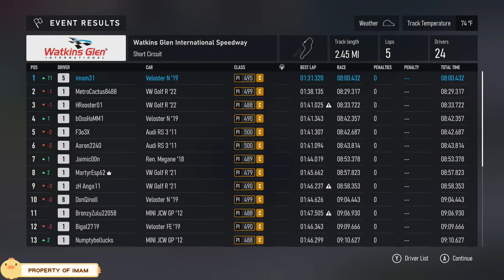Practical Performance Career Mode - Watkins Glen Speedway | Hyundai Veloster N | Xbox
I Played with Career Mode Practical Performance for Intro from Forza Motorsport. The Car I used for Race is Hyundai Veloster N. Race with basic mode for newbie and with No Commentary.

Note : This Video are recorded by Xbox Series S which I play myself. I create and edit this Video for Game Guide and Entertain. Please Enjoy.